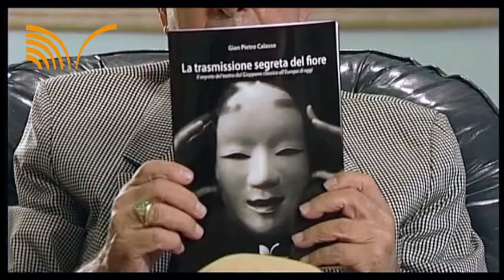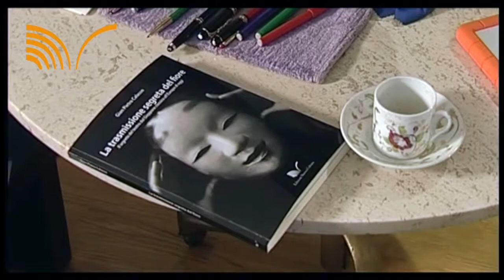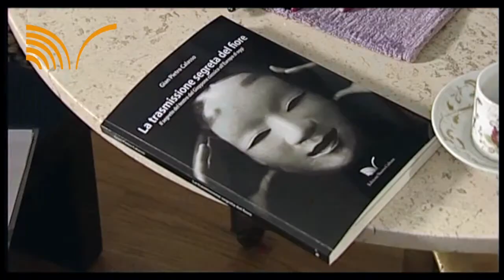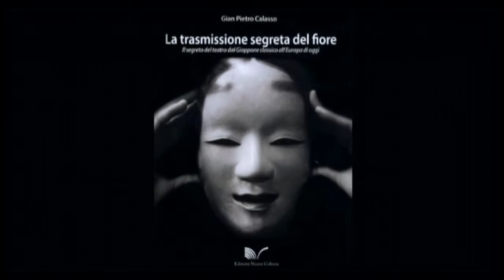Gian Pietro Calasso presenta il volume "La trasmissione segreta del fiore"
Gian Pietro Calasso presenta il volume "La trasmissione segreta del fiore" edito da Edizioni Nuova Cultura.

Editing: Marco Esposito per Edizioni Nuova Cultura